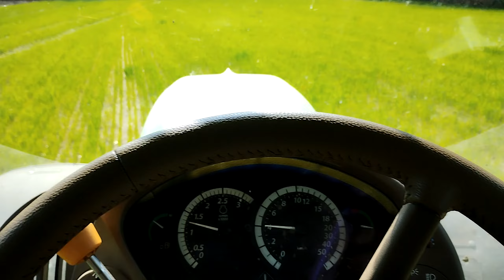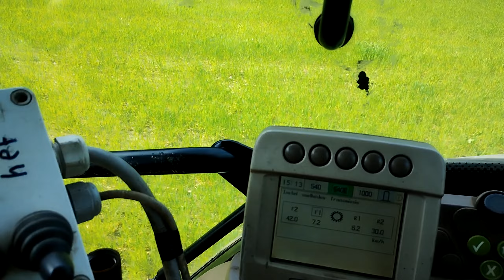No. 49: Soms zit het tegen: project frees update.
Het is niet allemaal winst, soms meen je voor een dubbeltje op de eerste rang te kunnen zitten maar blijkt dat alsnog teveel geld.
Maar ik heb eigenlijk wel een frees nodig dus maar iets nieuwers aangeschaft.
Tenslotte breng ik drijfmest op de gerst.

Ervaring met de boxer frees? Laat het weten hieronder!